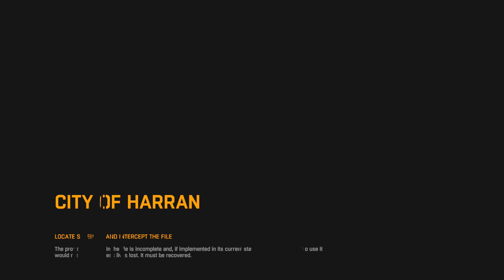DYING LIGHT CO-OP Story #01 ► Bad Attitude ♦ Let's Play Dying Light | Gameplay [HD]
In the first Mission Awakening, we learn that we are infected, as we got bitten by a Zombie. Will we be immune? No one seems to like us, as everyone is giving us such an attitude :D

Dying light is a Zombie filled apocalypse set in the city of Harran. We play a undercover agent named Kyle Crane, who is working for the GRE. We Co-op our way through the main story missions together while a various amount of different zombies work in large numbers to eat our faces off. Now that's just the day time, at night, shit hits the fan. Zombies become faster, crazier and they bring their friend along called Volatile. Pretty much we spend the whole time at night running for our lives while relying on a ultra violet flash light to scare these spooky tough monsters away.

We also get to craft our own weapons with blueprints that we find scattered thoughout Harran. There's plenty of places to find all sorts of easter eggs, special weapons like the EXPcalibur, Korek Machete and a Sick Bomb. Of course, unlocking new outfits and clothes for your character is the most important part ( ͡o ͜ʖ ͡o).

1:00pm Pacific
4:00pm Eastern
9:00pm GMT
10:00pm GMT+1

Every single bit of support is highly appreciated! :)